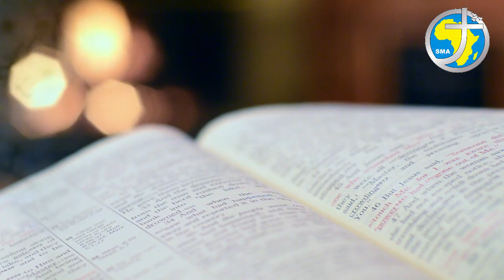LA PAROLE AU QUOTIDIEN - LUNDI 19 JUILLET 2021